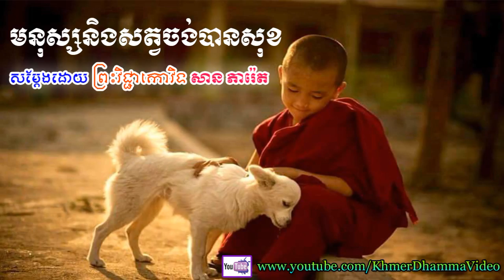មនុស្សនិងសត្វចង់បានសុខ - សាន ភារ៉េត - San Pheareth - Khmer Dhamma Video - [Khmer Dhamma Video]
មនុស្សនិងសត្វចង់បានសុខ - សាន ភារ៉េត - San Pheareth - Khmer Dhamma Video
សូមគោរពស្វាគមន៍មកកាន់ Channel នេះ សូមសេចក្តីចម្រើនមានដល់លោកអ្នក ។
សូមអរគុណចំពោះការទស្សនាវីដេអូទាំងនេះរបស់យើងខ្ញុំ ។